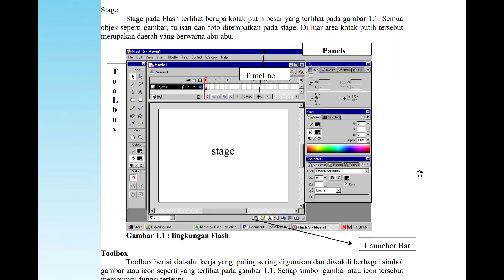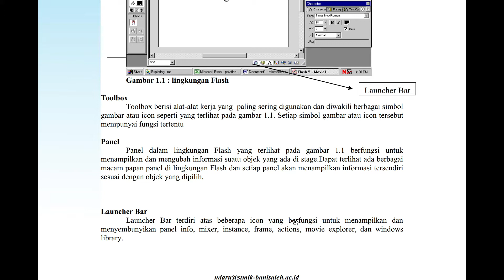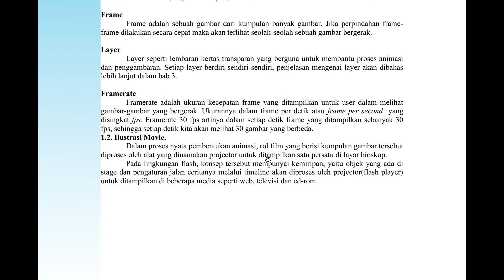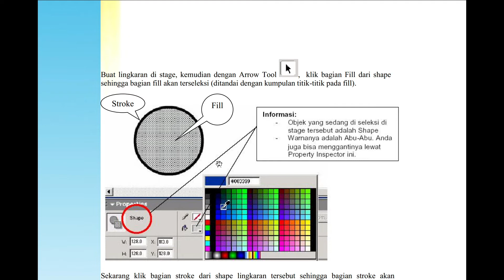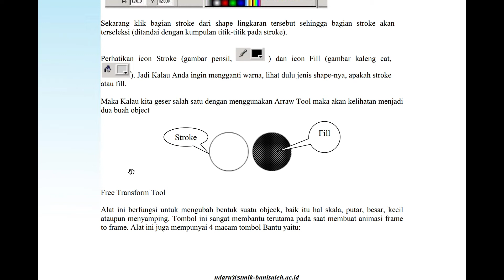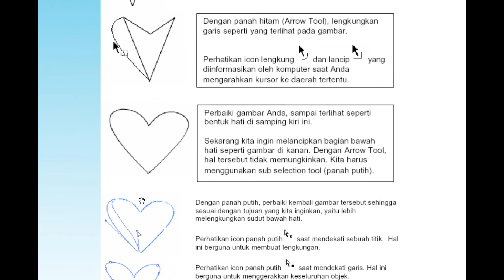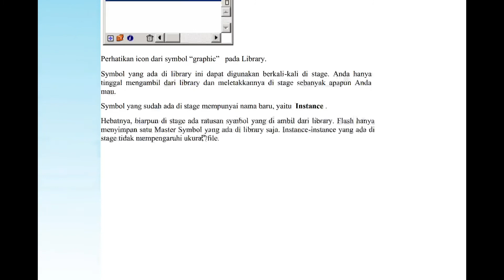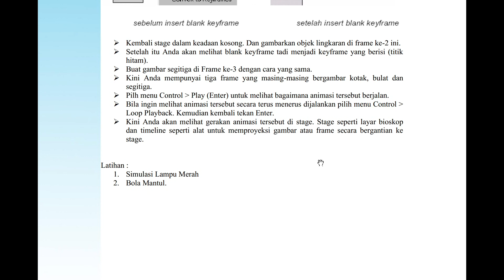6 DASAR ANIMASI FLASH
Materi 6 DASAR ANIMASI  FLASH
ndarumantap.web.id